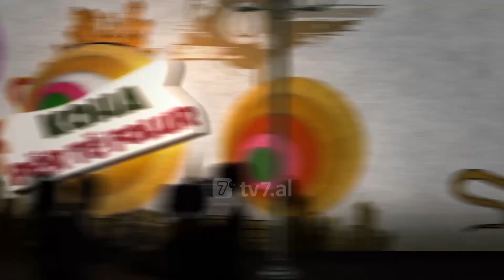Koha Për Të Folur - Bullizmi